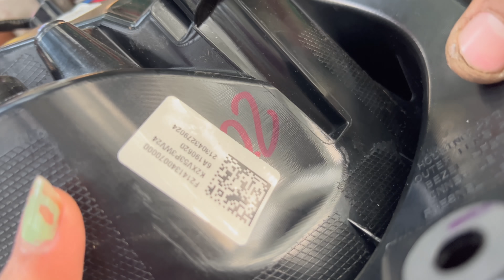Tata Punch Modified - पूरा टोप Model बना दिया 👌🏻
This Video Is About Tata Punch Modification

16/27 Abdul Aziz Road , Karol Bagh , Delhi